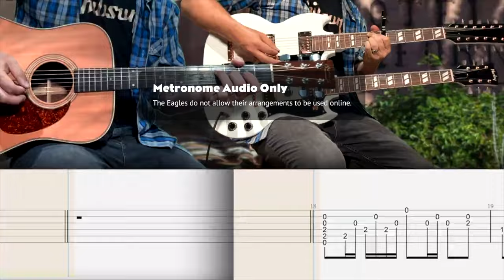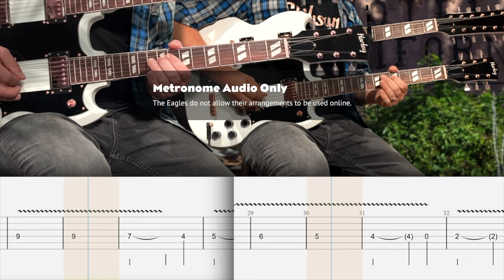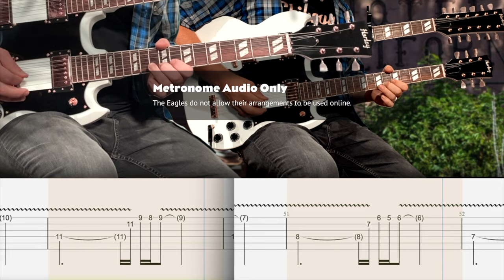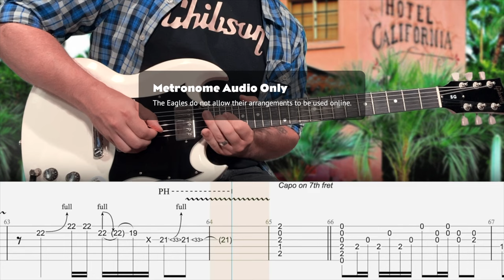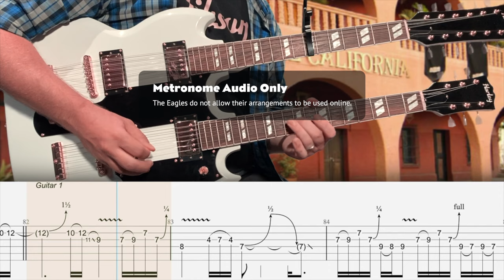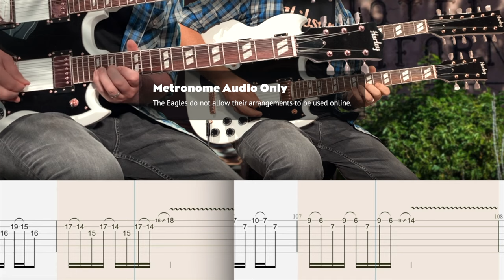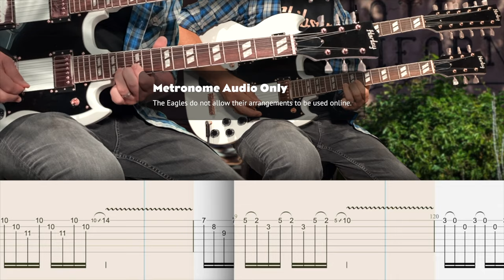The Eagles - Hotel California - Guitar Tab | Metronome | No Audio | Lesson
🎸 Signup for my weekly Guitar Tab lesson pack! - Hotel California
       ▶  TAB DISCOUNTS       ▶  TONE SCREENSHOTS
       ▶  BACKING TRACKS     ▶  DISCORD CHAT
       ▶  ISOLATED TRACKS
        +  MORE

Intro: 0:00
Verse: 0:55
Chorus: 1:47
Verse: 2:12
Chorus: 3:04
Verse: 3:30
Guitar Solo: 4:22